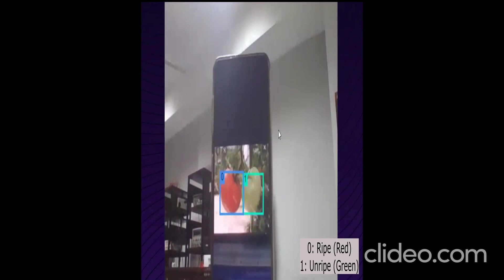Rover Design and Functionality: Hardware Description, Harvesting, Image Detection and Navigation